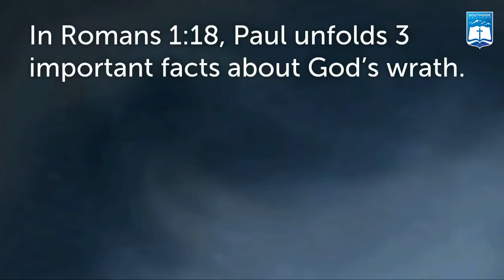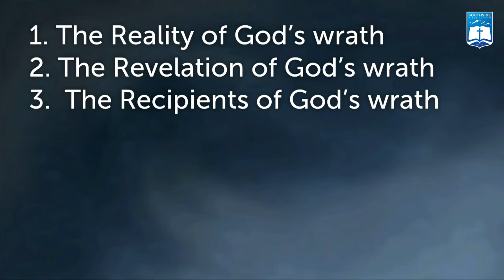Ken Murphy | The Wrath Of God Revealed (Romans 1:18)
Ken Murphy
Southside Bible Church - Centennial, Colorado
THE WRATH OF GOD REVEALED (ROMANS 1:18)